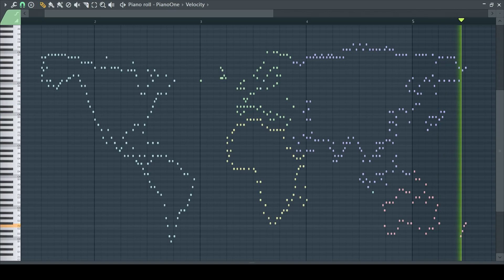Musical World Map